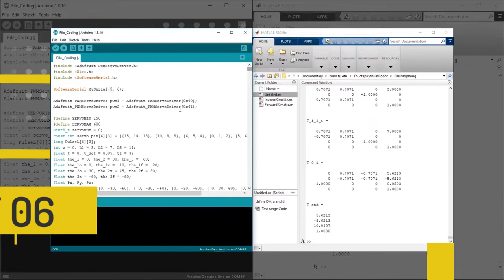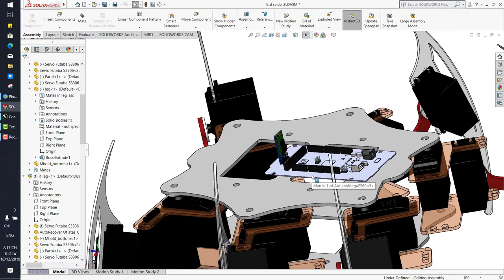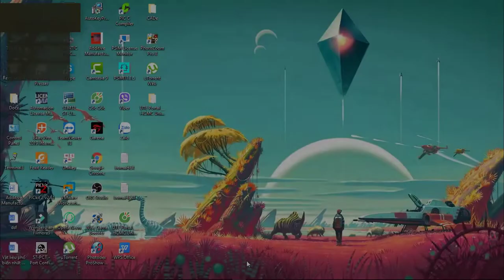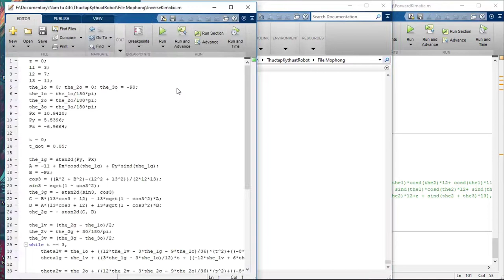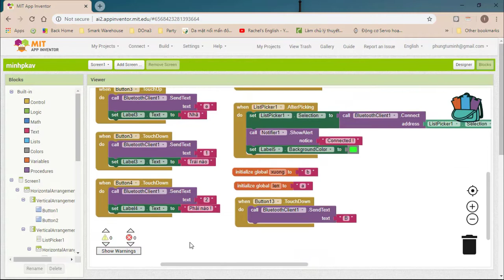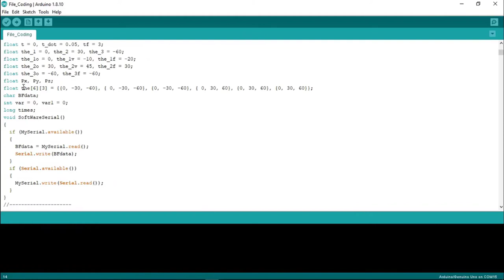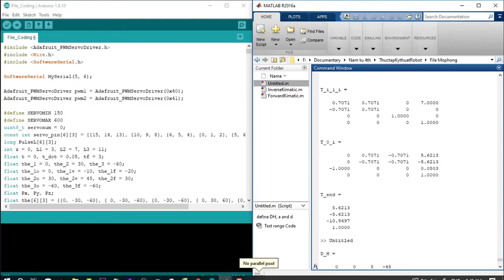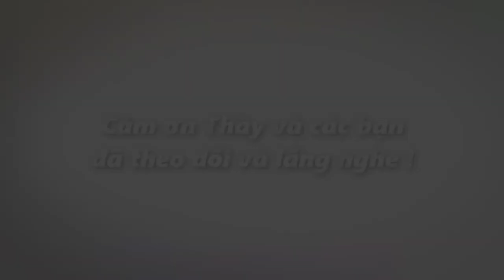NGHIÊN CỨU THIẾT KẾ HEXAPOD _ ROBOT 6 CHÂN | BÁO CÁO THỰC TẬP ROBOT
Kính chào thầy và các bạn đến với phần báo cáo nhóm Bumblebee !
Nhóm Bumblebee mình gồm:
1/ Phùng Tú Minh
2/ Lê Thanh Tùng
- Sau khi nghiên cứu đề tài Hexapod nhóm đã hoàn thiện được Robot và các file báo cáo liên quan dưới sự hướng dẫn của Thầy Nguyễn Văn Thái.
- Nhóm xin gửi lời cám ơn đến những hướng dẫn tận tình và sự hỗ trợ trang thiết bị đầy đủ từ Lab của thầy.
- Mong thầy và các bạn xem qua video giới thiệu Hexapod và nhóm mong nhận được sự đóng góp chân thành từ mọi người.